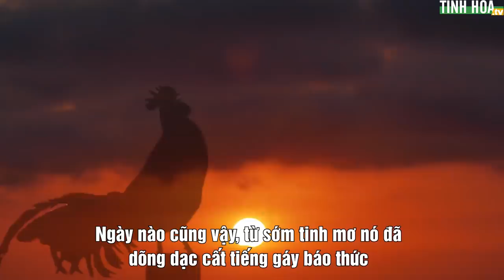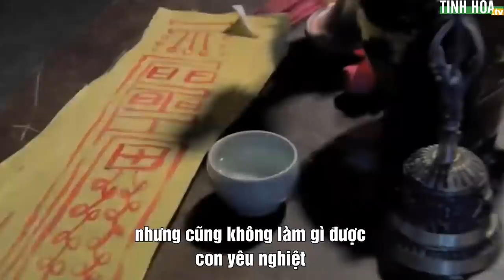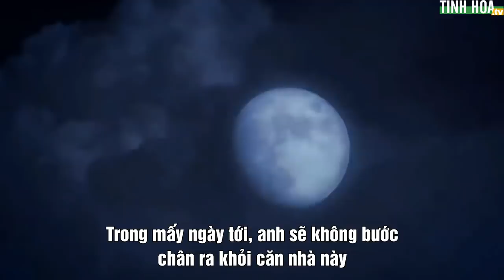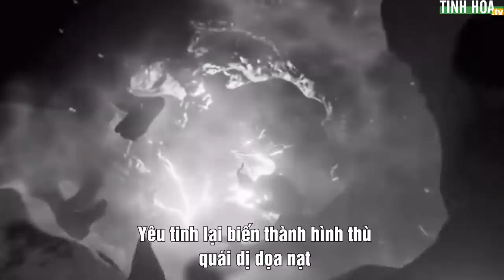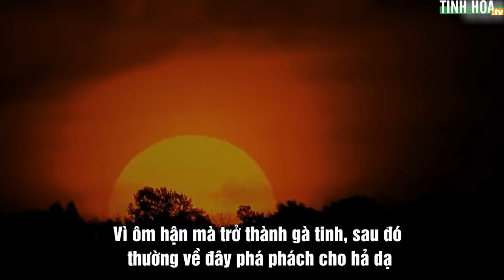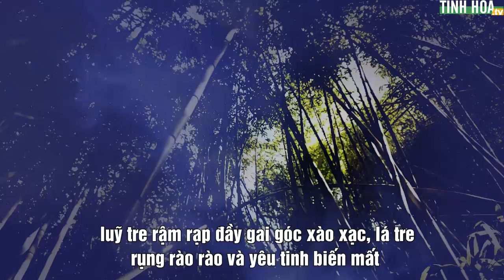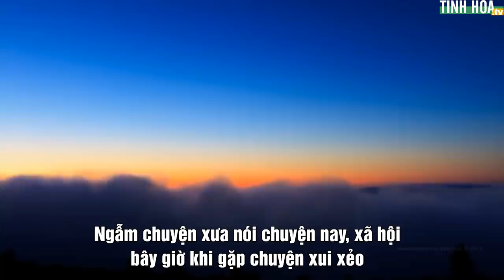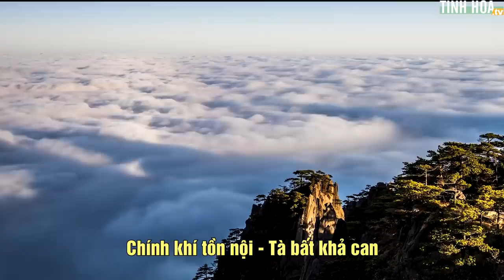Có một kiểu người tà ma không dám quấy nhiễu | Tinh Hoa TV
Ngày nay khi gặp chuyện xui xẻo hay lúc hoạn nạn, rất nhiều người bỏ tiền bỏ của xin dâng sao giải hạn, xua đuổi tà ma để cầu được tai qua nạn khỏi.

Nhưng thật ra họ không biết, dù cho cúng bái nhiều đến mấy, mà không chú trọng tu dưỡng đạo đức thì cũng vô dụng...